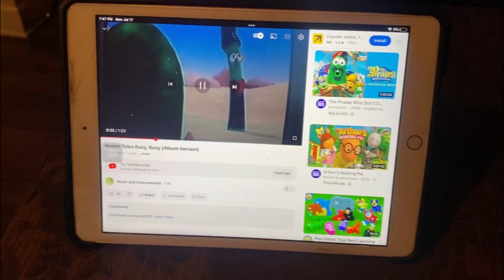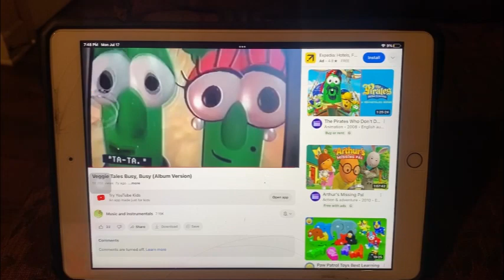Veggie Tales Busy Busy